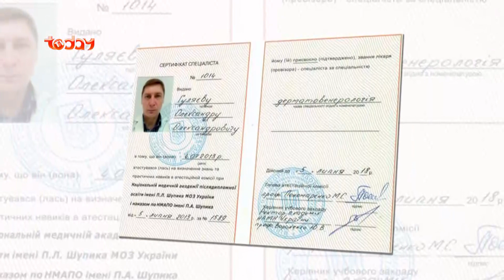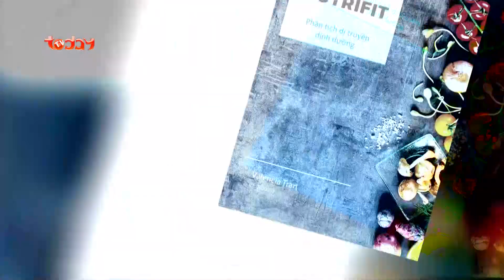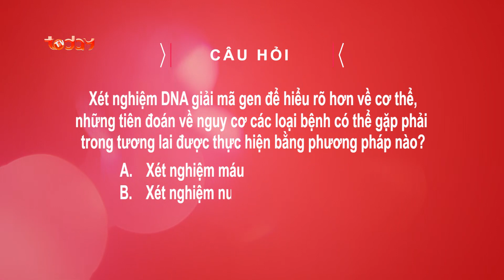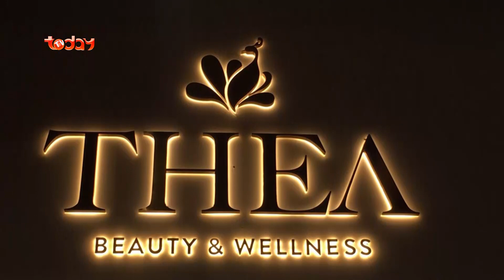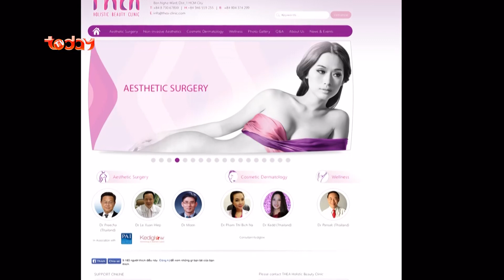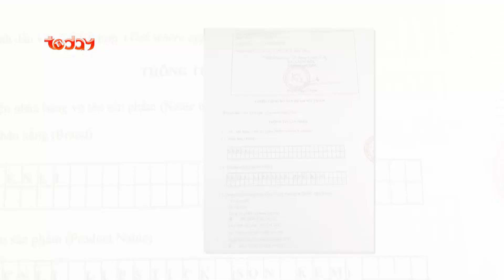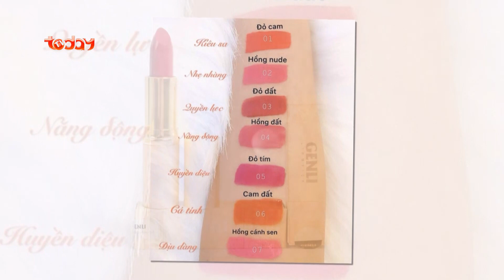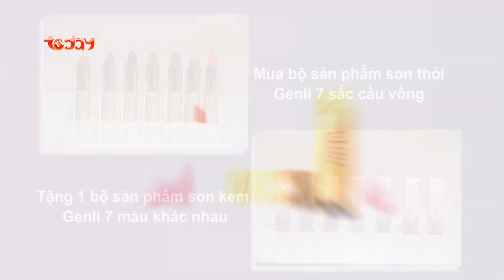ĐẸP KHÔNG GIỚI HẠN II TẬP 60: XÉT NGHIỆM DNA